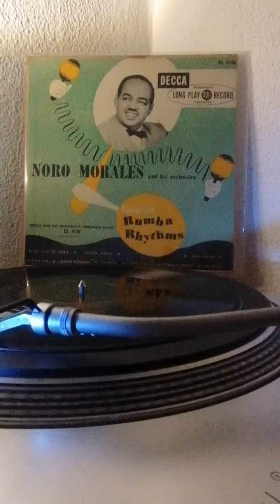Noro Morales - Boquita Azucarada ,canta Eddie Gomez [1949]